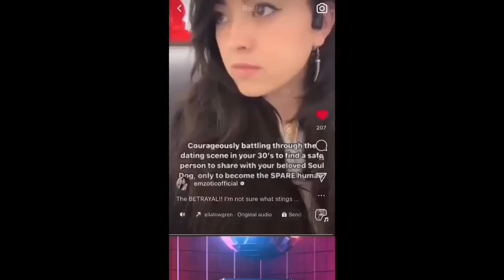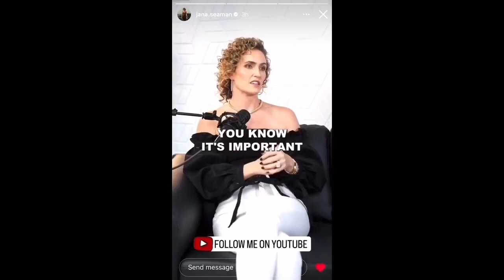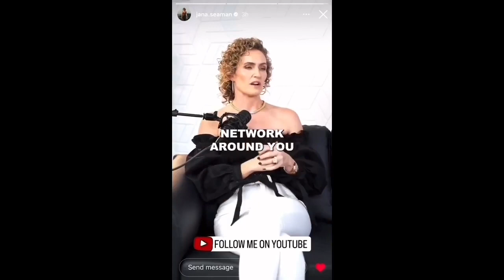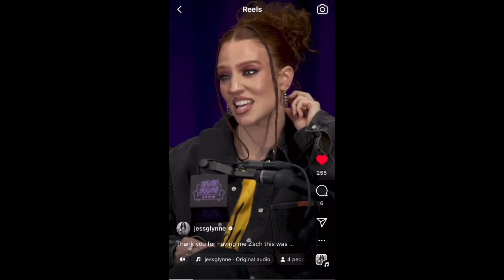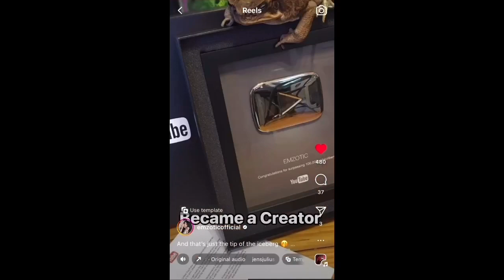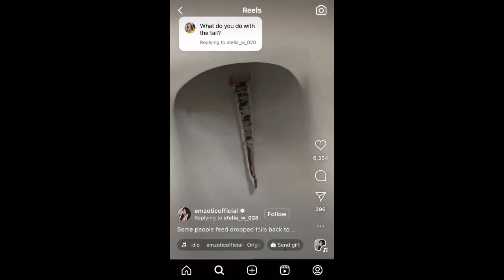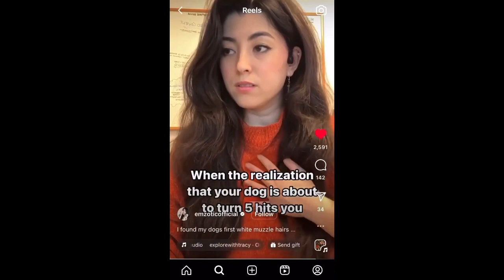Hot Stuff Episode 23